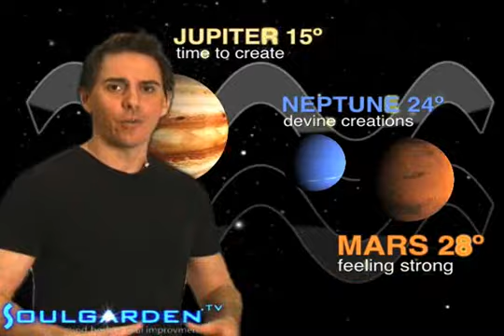Zodiac Weather - Friday - 3/13/2009 - Soul Horoscopes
"A Scorpio Moon divides us" All 12 zodiac races and the planet weather presented in just 3 minutes by "Stand Up Astrologer" Christopher Witecki and Soulgarden.tv live LOVE be!